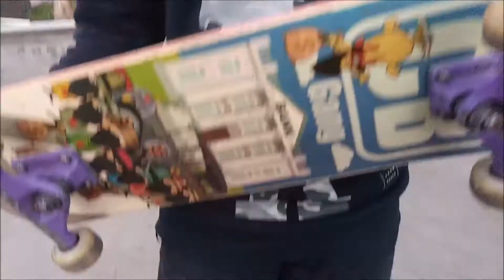Teste Shape CB GANG )FIBER GLASS) Model Bank por Maycon Luan Skatista Amador (CB SKATE SHOP)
Nosso skatista Amador Maycon Luan testando o novo modelo de shape da CBGANG (Marca da CB SKATE SHOP) model BANK FIBER GLASS.

Siga o Maycon Luan no insta @mayconluanskt